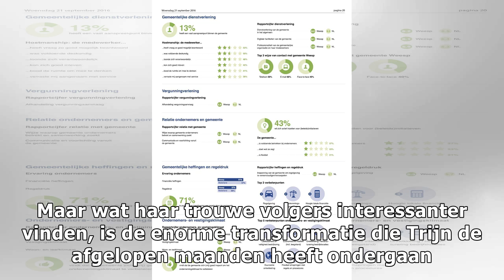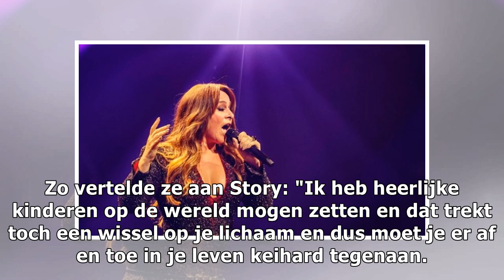Volgers Trijntje Oosterhuis onder de indruk van haar figuurtje